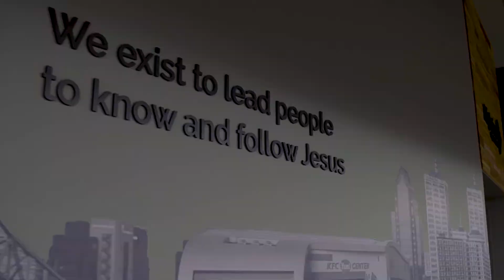Matthew 2:1-12 | Blake Hodges | December 27, 2020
Sermon Series: The Christmas Story: joyful grace in broken pages
Matthew 2.1-12